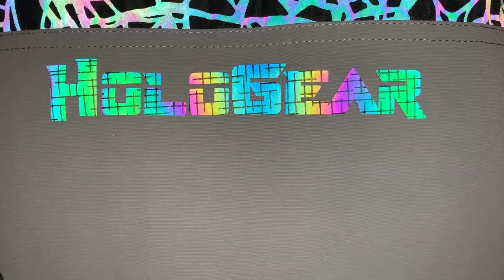HoloGear's Products Overview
Checkout our never before seen holographic glowing, reflective gear! See the holographic glow in real-time with the HoloGlasses so you can play sports at night or on your phone screen when using flash video or flash picture!